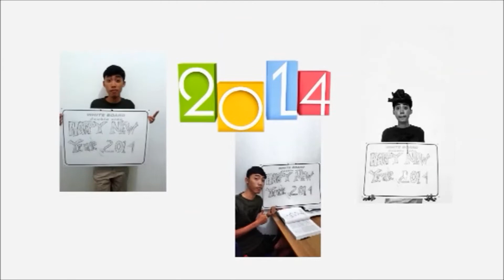Happy New Year 2014 from @cimsauns! :D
It's time for us to. *watch the videoo!!!